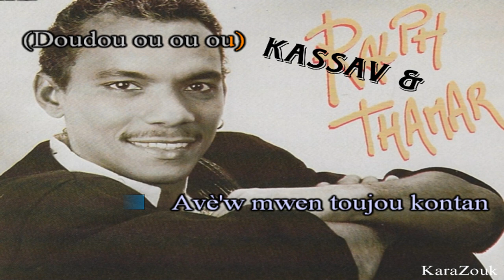KASSAV - My doudou (Ft : Ralph Thamar) (Karaoké Instrumental)